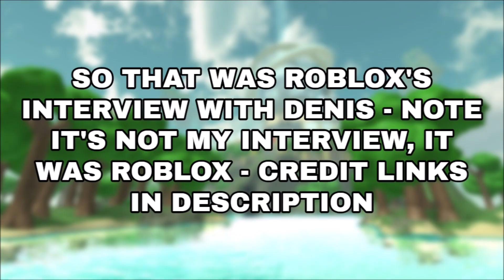ROBLOX DID AN INTERVIEW WITH DENIS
In today's video I decided to make something different then what I usually do. So roblox decided to interview DenisDaily but it wasn't an actual video interview it was just a blog post. So I decided to turn the roblox denisdaily interview into an actual video.